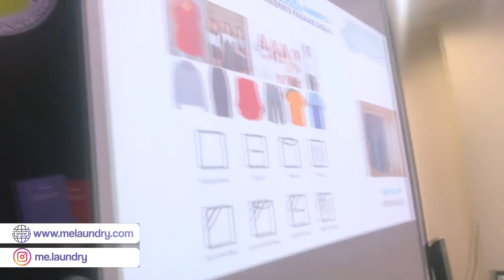Pelatihan Bisnis Laundry Satuan & Wet Cleaning Jakarta | ME Laundry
Untuk Anda yang ingin membuka usaha cuci laundry tapi belum mengerti atau yang sudah buka usaha laundry ingin menambah pengetahuannya, bisa coba ikut pelatihan yang diadakan oleh ME Laundry Training Center. Walau pelatihan dilaksanakan di Tebet, Jakarta namun, peserta pelatihan banyak juga yang dari luar Kota dan luar Negeri seperti Semarang, Lamongan, hingga Malaysia!

Fasilitas: lunch, coffee break,  sertifikat & bergabung group WA untuk konsultasi atau sharing bisnis.